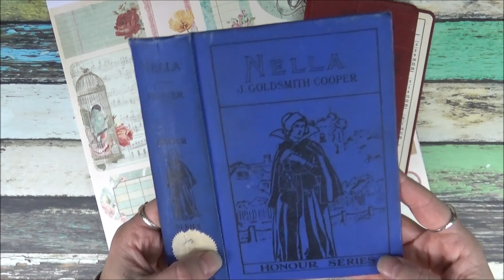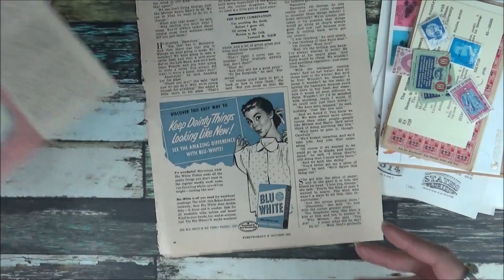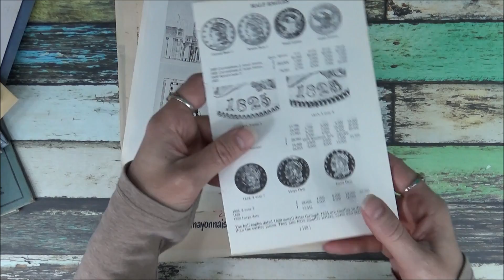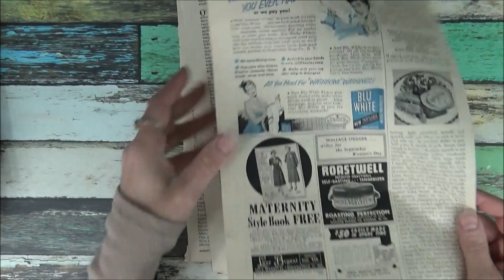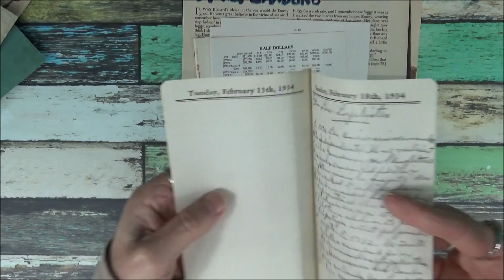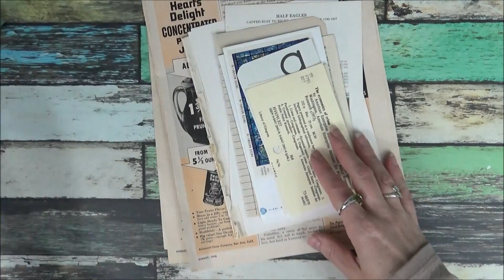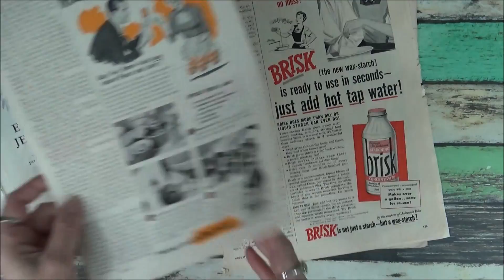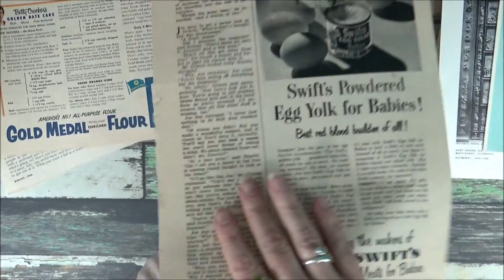Junk Journal Paper Packs - New Etsy Listings (SOLD)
Kit #1 - Royal Blue
Kit #2 - Light Blue
Kit #3 - Brown
Kit #4 - Grayish Blue
Kit#5 - Rust
Kit #6 - Red
Kit #7 - Gold